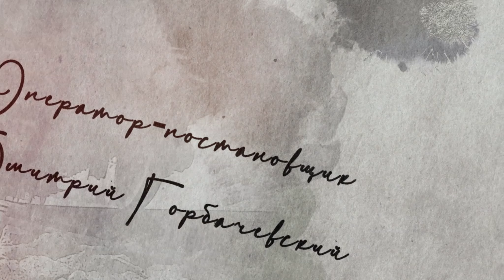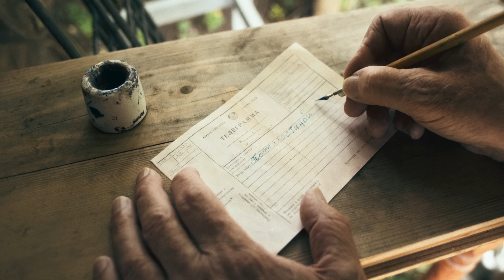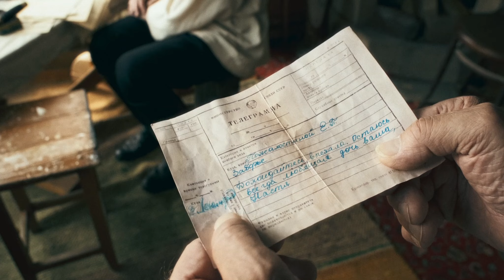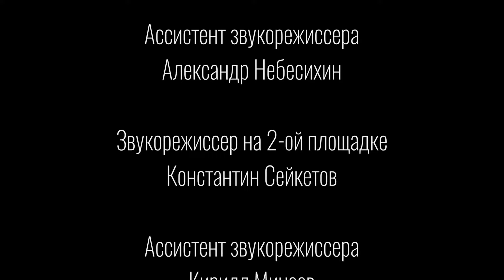Игровое кино "Телеграмма"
Фильм Юлии Горбачевской по мотивам рассказа К.Г. Паустовского «Телеграмма»
Ирина Купченко
Ирина Крутик
Денис Бузин
Оператор-постановщик
Дмитрий Горбачевский
Режиссёр монтажа
Игорь Малахов
2-й режиссер монтажа
Марина Захарова
Звукорежиссер
Андрей Никулин
Графика
Денис Марковцев